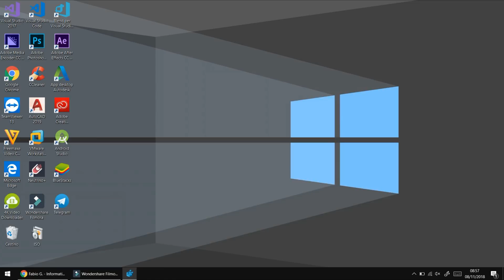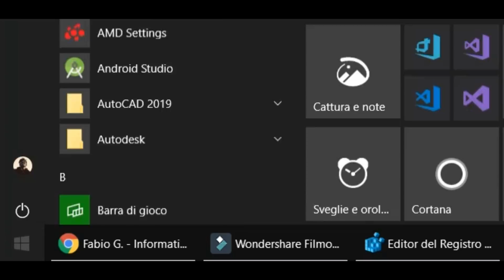Attivare la funzionalità Anti-Adware in Windows Defender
*COMPENDIO*
Come detto in un video precedente Windows 10 non ha bisogno di antivirus scaricati da Internet, perché integrato c’è già Windows Defender. Con questo video mostro come poter attivare una sua funzionalità, chiamata Anti-Adware, col compito di rimuovere tutti quei programmi che riempiono il sistema di pubblicità.
Anti-Adware è già attiva in Windows 10 Enterprise, ma con questa guida è possibile applicarla in tutte le edizioni.

Per abilitarla seguire questi semplici passaggi.
1] Nel Regedit (Registro di sistema), creare una chiave DWORD a 32 bit nel percorso HKEY_LOCAL_MACHINE\Software\Policies\Microsoft\Windows Defender\MpEngine.
2] Rinominare in "MpEnablePus" dando 1 come valore esadecimale. Anche se si possiede un’architettura 64 bit, la chiave deve comunque essere a 32 bit.
3] Dopo il riavvio di Windows, i software installati contenenti pubblicità verranno bloccati.

Nota
• Se la sottocartella MpEngine all'interno della cartella Windows Defender nel Regedit non è presente, è possibile crearla per aggiungerci la DWORD MpEnablePus.
• In base alla versione di Windows, non tutti i passaggi possono risultare uguali al video. Alcune funzioni possono risultare parzialmente presenti o assenti.